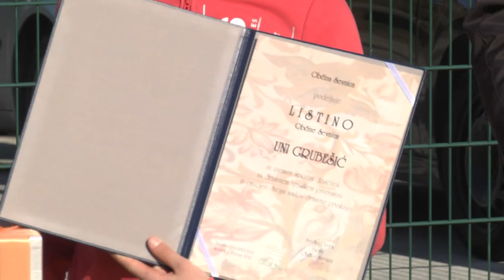SEVNICA: Mlada uspešna teniška igralka Una Grubešić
Mlada teniška igralka Una Grubešić je v zadnjem mesecu osvojila državno prvenstvo – tako posamično kot v dvojicah. Je tudi prva na jakostni lestvici do dvanajst let v Sloveniji in članica slovenske reprezentance. V Sevnici, kjer trenira, so pripravili srečanje, na katerem so ji izročili priznanje.